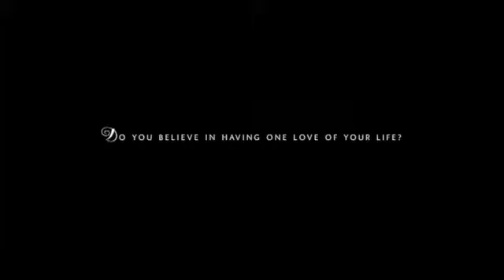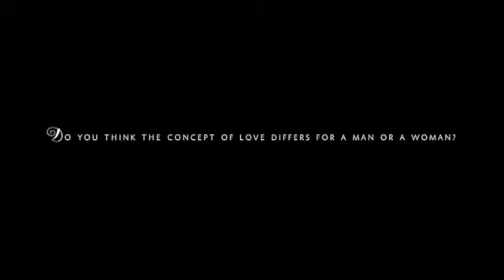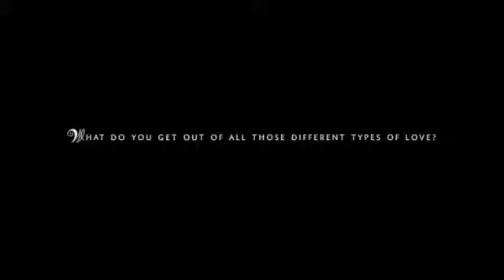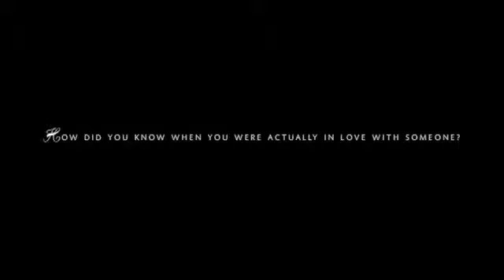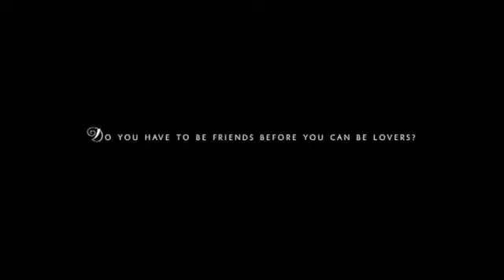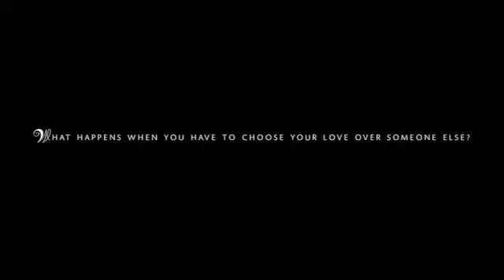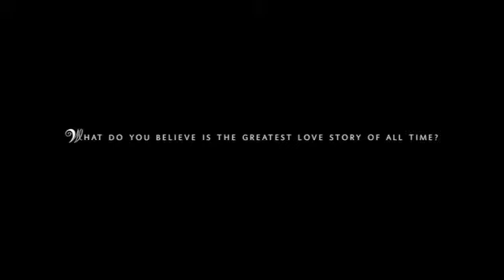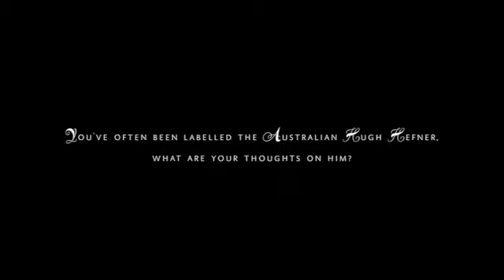Up Close & Personal with Nathan Hill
Shot during the summer of 2009, on location at Ashleigh Hall, a B&B that in fact Prince Charles visited and stayed at during the 1970's.

At this stage of his career Hill had graduated from film school and had just returned from his first trip to L.A. He had completed his first full-length feature film 'Tomboys' and had also acted in his first leading role in a feature film, 'Radio Samurai'.

Filmmaker Sarah Lynch approached him to be interviewed and essentially be part of an ensemble cast of artists for a documentary about 'love & relationships' and their views on the subject.

This is the full-length interview, never seen before, in it's full form.
It's a young unadulterated Hill, hot blooded, confident, determined and cheeky as hell.